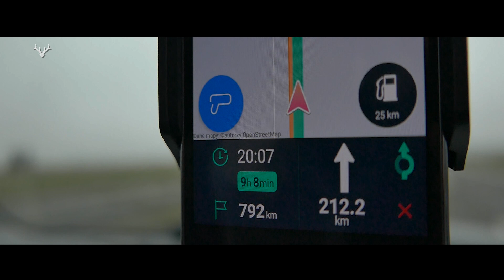Polowanie w Bieszczadach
Jeszcze dziś wieczorem najnowsze przygody Jarka w jego rodzimym łowisku, ale już za dwa tygodnie będziemy wspinać się na wyżyny naszych możliwości, żeby zapolować w naprawdę trudnych warunkach.  Prawie 1000 km drogi do pokonania, duże różnice terenu, niesamowicie silny wiatr i przenikliwe zimno - w takich warunkach musieliśmy dać radę i... mamy nadzieję, że się udało🎬🎥🤠